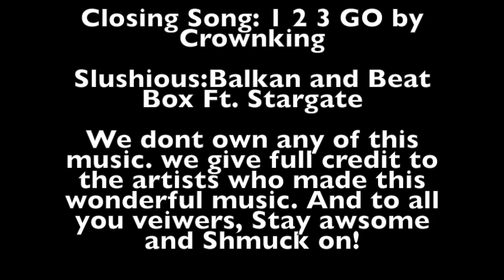Police vs S.W.A.T Battle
The Shmucks duke it out in this high energy battle reenactment.